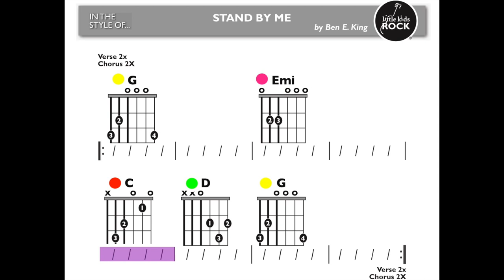Stand By Me - Ben E. King Guitar Play Along Key of G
This play along is for my 5th grade guitar unit, the key has been changed to "G" for ease of playing.